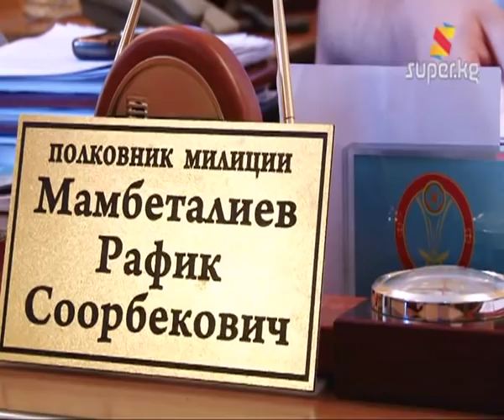Лимонти кайрадан камакта